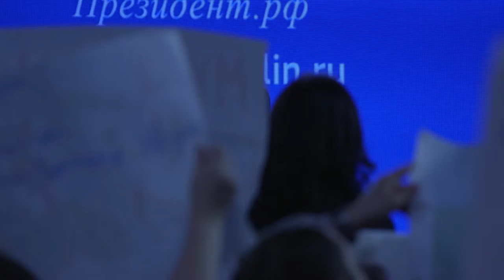Путин про узаконивание уничтожения невыгодной информации Сеня Кайнов Seny Kaynov